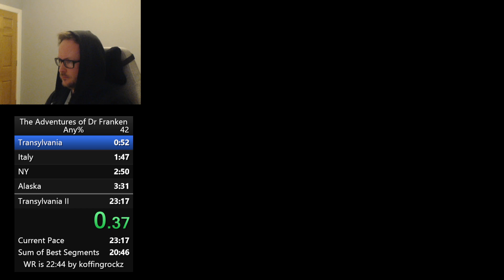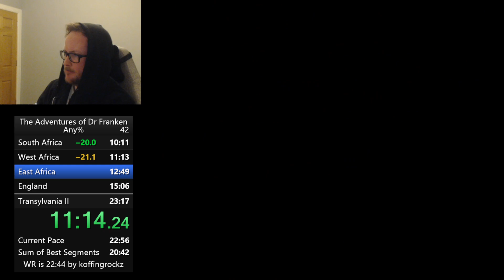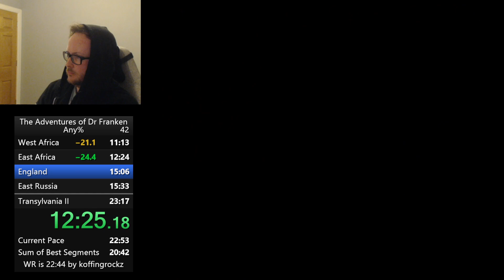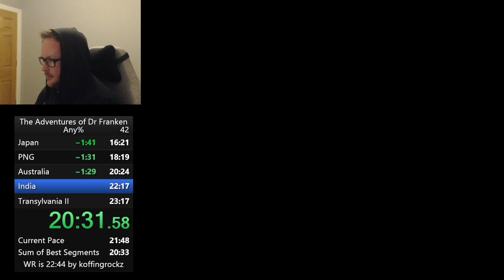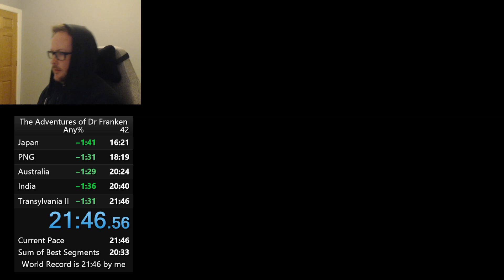The Adventures of Dr Franken - 21:46 – 2023-01-20 [WR] (JoeCivilD)